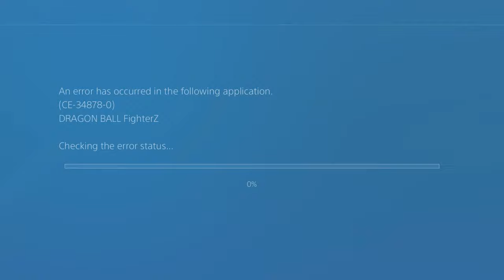DBFZ Just Does NOT Like Me.. | DBFZ Ranked Matches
Android 16
Android 18
Android 21
Beerus
Captain Ginyu
Cell
Frieza
Gohan (Teen)
Gohan (Adult)
Goku (Super Saiyan)
Goku (SSGSS)
Goku Black
Gotenks
Hit
Kid Buu
Krillin
Majin Buu
Nappa
Piccolo
Tien Shinhan
Trunks
Vegeta (Super Saiyan)
Vegeta (SSGSS)
Yamcha
Android 17
Bardock
Broly
Cooler
Goku
Vegeta
Vegito (SSGSS)
Zamasu (Fused)
Broly (DBS)
Gogeta (SSGSS)
Goku (GT)
Janemba
Jiren
Videl
Gogeta (SS4)
Goku (Ultra Instinct)
Kefla
Master Roshi
Super Baby 2
Labcoat 21
episode 1
part 1
part one
episode one
episode 2
part 2
part two
episode two